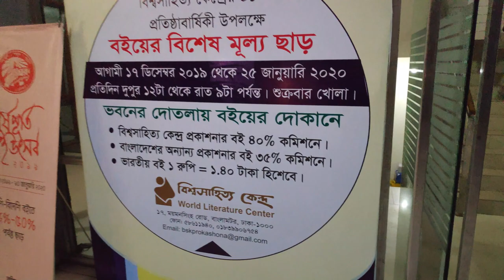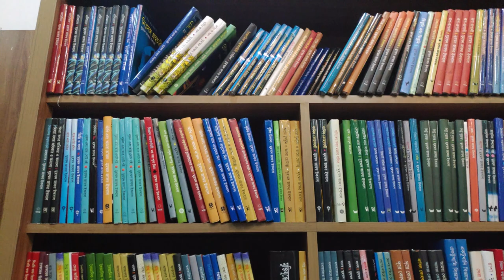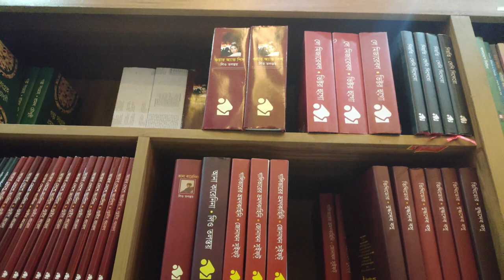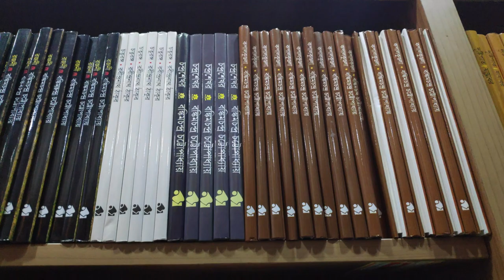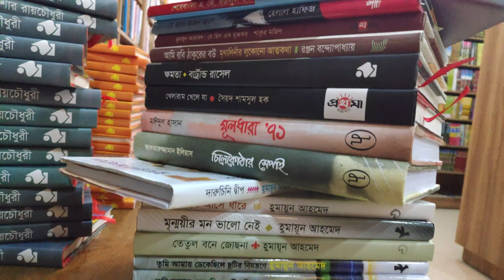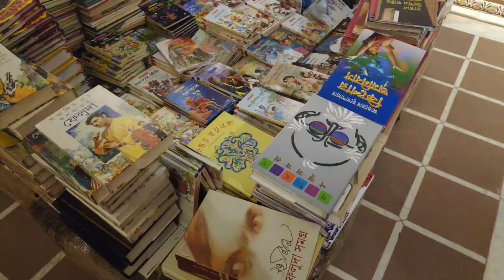Bishwo Shahitto Kendro। বিশ্বসাহিত্য কেন্দ্রের সম্পূর্ণ ভিডিও এবং ৪০% পর্যন্ত বইয়ে ডিসকাউন্ট।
বিশ্বসাহিত্য কেন্দ্র শুধু একটি কেন্দ্রই নয় এটি হয়েছে লাখ লাখ মানুষের প্রাণকেন্দ্র কিন্ত কষ্টের বিষয় হচ্ছে অনেকেই সাহিত্যকেন্দ্র সম্পর্কে জানেন না। আপনাদের এই অজানাকে জানা করতে আমরা নিয়ে এসেছি নতুন সিরিজ "বইয়ের স্বর্গ" যেখানে আমরা প্রতি মাসে এমন এক জায়গায় যাবো যেখানে থাকবে নানারকম বই। যেখানে গিয়ে পাঠকরা তাদের মনের চাহিদা যোগান দিতে পারবে।

প্রথম ভিডিও হিসেবে ভুল হতেই পারে সে ক্ষেত্রে ক্ষমাসুন্দর দৃষ্টিতে দেখার অনুরোধ রইলো। সবার জন্য ভালোবাসা..❤❤চ্যানেলের লিংক :